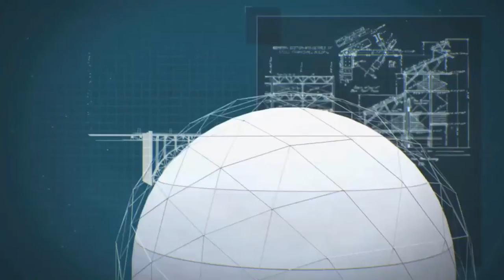StemZone Tour Championship Day 4 Group 32